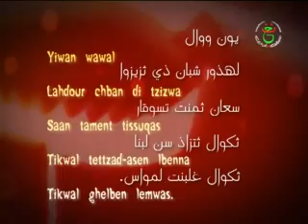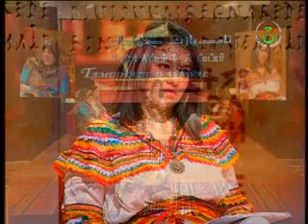TAMEDYAZTH D WAWAL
RESTEZ FIDÈLES A VOTRE EMISSION TAMEDYAZTH D WAWAL PRÉSENTÉ PAR ANISSA HANI .